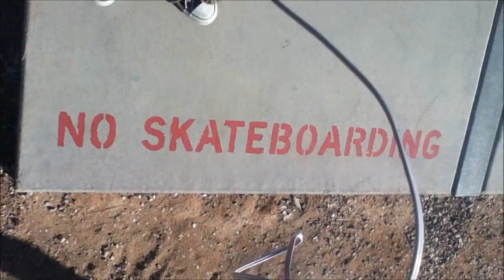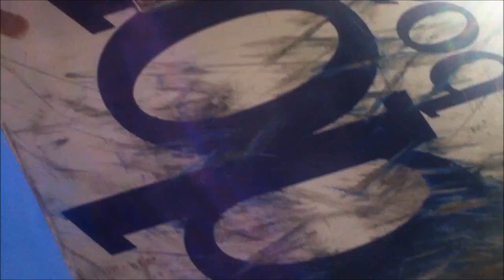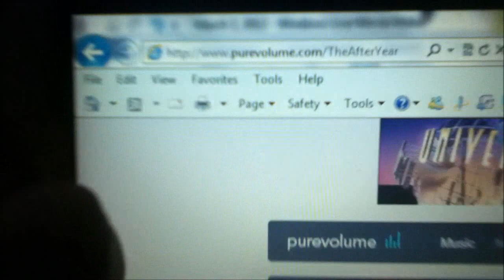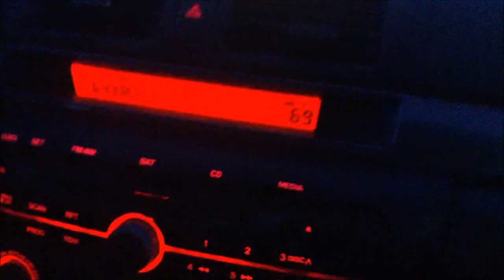THE NILE THEATER or THE UNDERGROUND...THE NILE!!-( 3/3/12 )